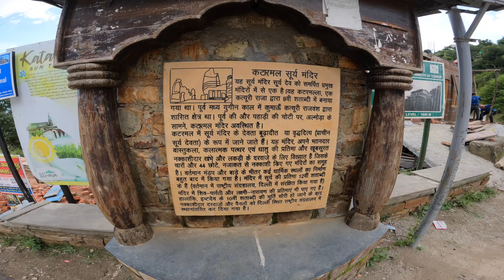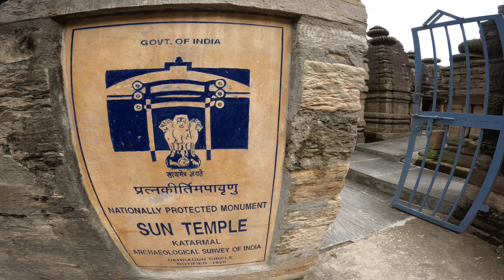VISITED CHITAI MANDIR | KASAR DEVI | KATARMAL MANDIR | ALMORA | BEST PLACE OF ALMORA | MUST VISIT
Hey All, please follow our Instagram account - Tuesday_555-